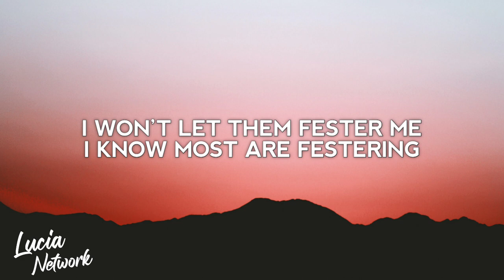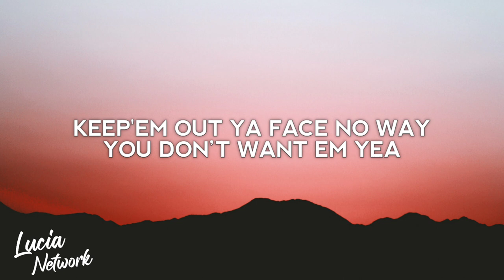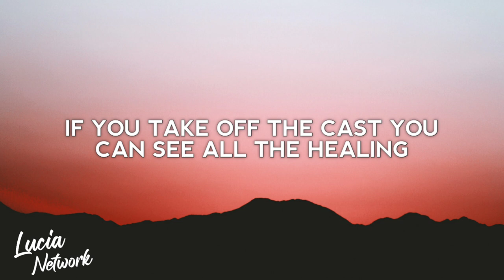NEFFEX - Built To Last (Lyrics)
Lyric video for "Built To Last" by NEFFEX